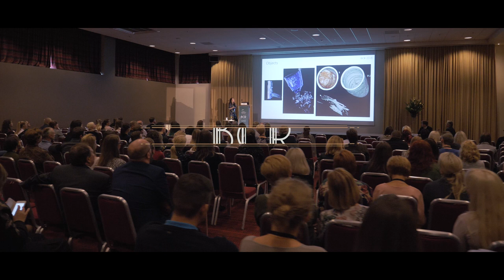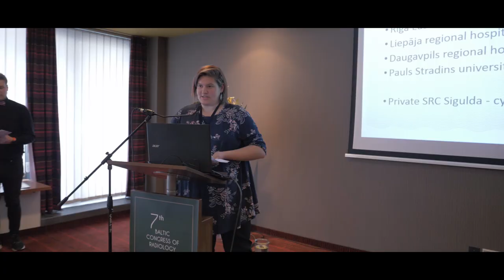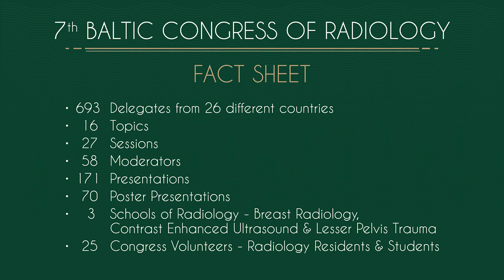7th Baltic Congress of Radiology | BCR2018 | Kaunas, Lithuania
7th Baltic Congress of Radiology and 9th Baltic Congress of Radiographers, 4-6 October 2018, Kaunas, Lithuania.
More than 700 radiology specialists from 26 different countries have met for a regular meeting to share scientific and clinical achievements, as well as to establish new contacts for future cooperation.
Starting from 2006 the Baltic Congress of Radiology takes part every second year in a different Baltic country.